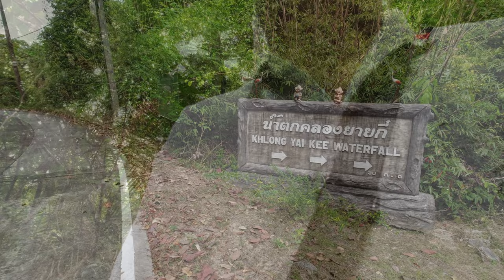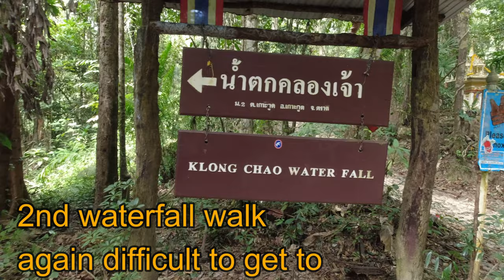Unveiling the Secrets of Koh Kood: A Day Trip to Paradise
Koh Kood Unveiling the secrets of Koh Kood. Thailand a day out on a tropical island of Wonderful Koh Kood a tropical island for sure. Living in Thailand. Retired in Thailand. The secret to retirement in Thailand. Welcome 2024 and welcome to my Channel, Retired and Living the Dream, I talk about everything about living in Thailand, Retirement in Thailand Thai Visa's Living in Thailand, house rental in other words a one stop location, ask what ever you want if I can't answer I will point you in the direction that can help. Retired and Living the dream, you can do this also.